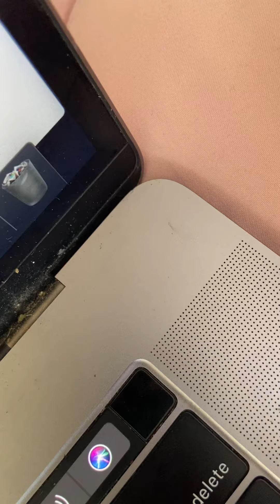Procrastination. Prod by Marow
I just love writing my feelings down. That’s all.  Love it or hate it idc but thanks for stopping by.  I hope you. got what you came for..
They all do amazing work and create spaces for you and. me to enjoy and get lost in.

How much time do we get to pretend everything will end up alright.
How much time to we get till the end.
How much time.

I’m Procrastinating
I’m waiting
for you to move mountains come save me.
If you by my seat
we can talk bout the deed
and no one will know what you and me. keep saying.
We’re Pros at this language
I’m always
Taking my time to say alright
I know I lost my mind
but I don’t got the time to sleep with you
I miss you here all night.
Don’t ask. you made me
You always
knew how to drive my babe crazy.
I know that You lost your ride
but you showed up in time so I
might let you drive my Mercedes.
Just pros at this same shit
Just procrastinators
If you by my seat we can
talk bout the deed I’ll and I’ll
let you eat up my thoughts just to taste me.
It all sounds so familiar
 it isn’t.
I Realize real life ain’t a vision.
they don’t know what killed her a cyanide pill or a
love that could infiltrate some these killers.
My girls always playing.
I’m waiting
Your turn got you rolling the fader.
She ain’t got no dad pimped out pink just like That
Guess they all like to brag
Now or later
Just procrastinators.
They’re just procrastinators.